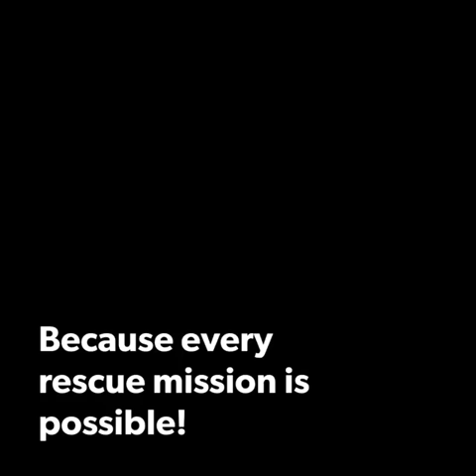Unrecognisable Pomeranian rescued in Bali by Mission Paws'ible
This sweet girl had been dumped on a busy road, near a river with a severe skin condition and eyes sealed closed due to infection. Despite all she has been through she still wags her tail. 💔

Due to popular demand her name is HOPE encapsulating her fears and worry as she walked the busy road but harbouring hope that she would be saved.

Today Hope is fully recovered and living her best life with her family.

Please help us help the homeless.

Because every rescue mission is possible!

Mission Paws’ible was created to support, educate, inspire and activate individuals to rescue, rehabilitate and re-home animals in need and to, ultimately, stop the suffering, lower euthanasia rates, reduce the dumping and put puppy mills and backyard breeders out of business.